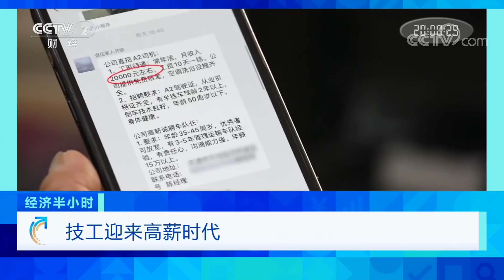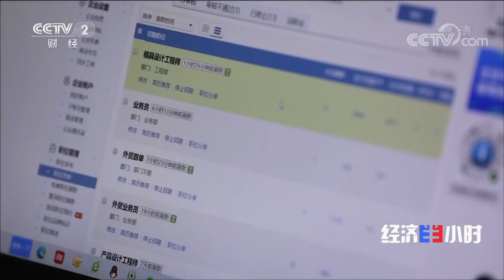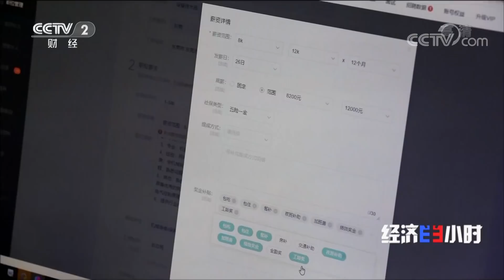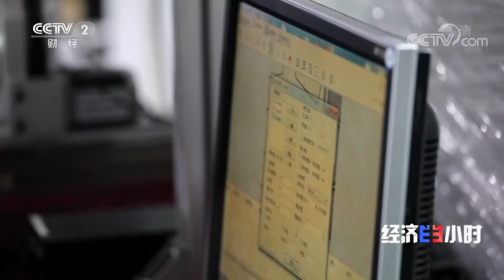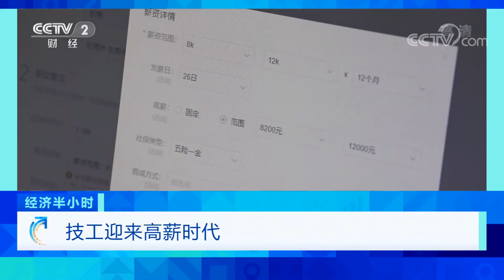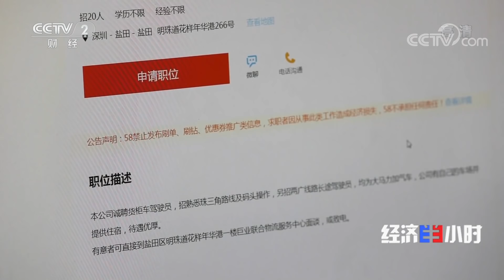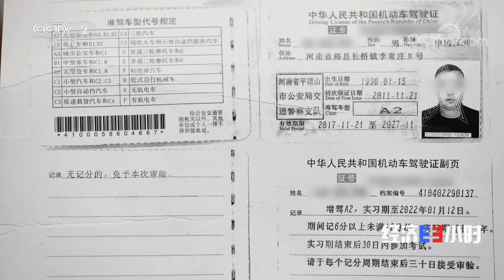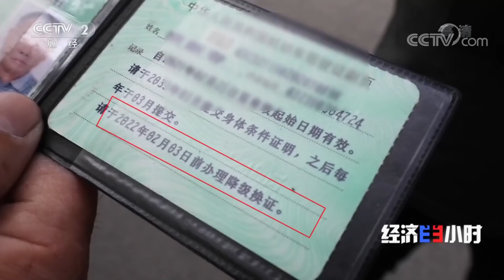月薪2万、工资每年涨15%还招不到人？！缺工近6000人！咋回事？「经济半小时」20210331 | CCTV财经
本期节目主要内容：
疫情过后，珠三角地区出口企业的订单量大幅增长，缺工问题愈发凸显。今年的普工需求量并不大，但各家企业依然面临技术工人短缺的问题，万元高薪抢人的现象频频出现。本期节目将带您了解珠三角地区的缺工问题。